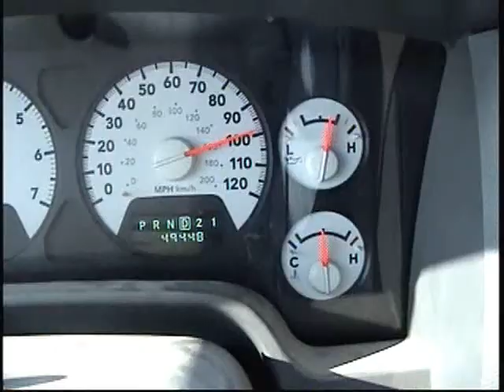Herp Shades commercial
NO LUCK!!! We saw a few whiptails but nothing to speak of so... We came up with this Idea... Hope you enjoy it!!! ;)